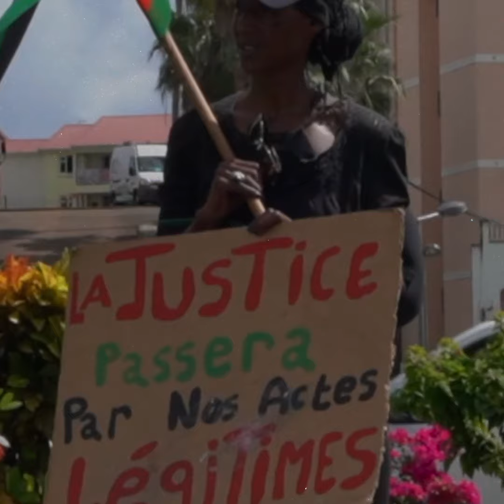RAK - Clap de fin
RAK ferme ses portes, mais laisse ses persiennes ouvertes.

Voilà quatre ans que le média existe avec la volonté de parler culture, politique, questions de société en Martinique.

Nous avons tenté avec nos différents contributeurs d’apporter une parole alternative sur des sujets qui nous concernent.

Nous avons eu la chance de pouvoir compter sur votre soutien sans faille lors de cette expérience. Que ce soit par vos « pa ladjé » quand on se croisait dans la rue, souvent quand on s’y attend le moins ou encore par vos dons sur Tipeee. Ils nous ont permis de nous professionnaliser en achetant du matériel et également à honorer le paiement des plateformes d’hébergement de nos contenus.

Ces années ont été enrichissantes mais aujourd’hui, nous pensons que c’est le moment de clôturer ce chapitre et possiblement en ouvrir de nouveaux, toujours dans l’envie de pouvoir être dans l’échange et porter une parole utile à notre environnement.

« An bagay ki RAK », c’est quelque chose qui a un goût acre. Un peu comme notre histoire, un peu comme notre société.

Un « rack » c’est aussi un meuble de rangement et depuis sa création, il a toujours été question que RAK puisse rester un outil qui perdure dans le temps.  Même si nous arrêtons de l’alimenter avec des nouveautés, le média et ses contenus resterons à disposition de toutes et tous.

Merci à tous nos contributeurs et contributrices au cours de ces années, merci à ceux qui ont accepté d’échanger avec nous sur ce média et surtout, merci à vous.

À bientôt.

L’équipe de Rak.Média